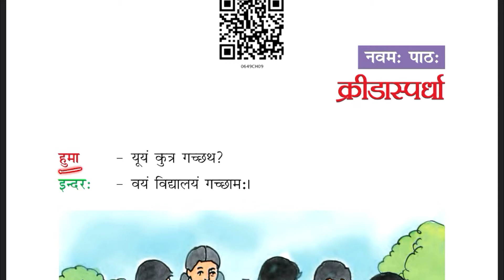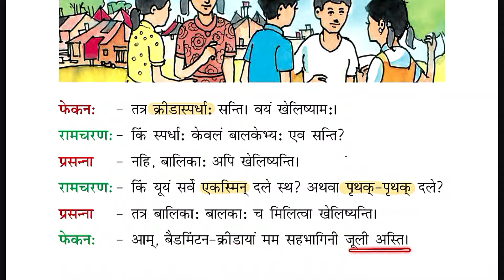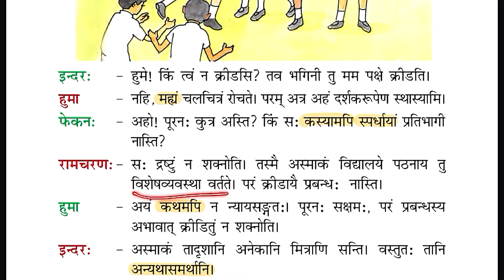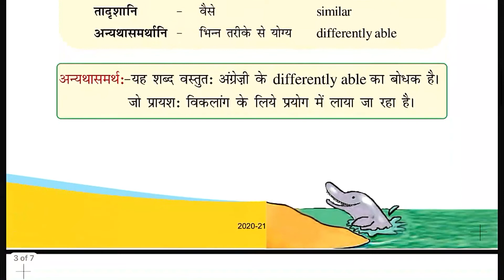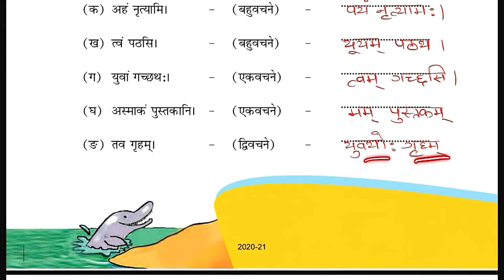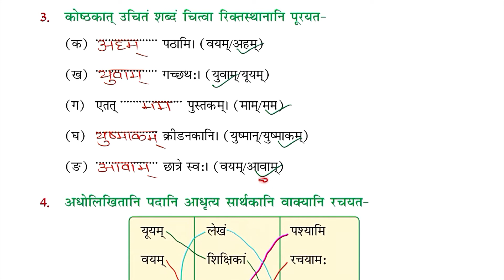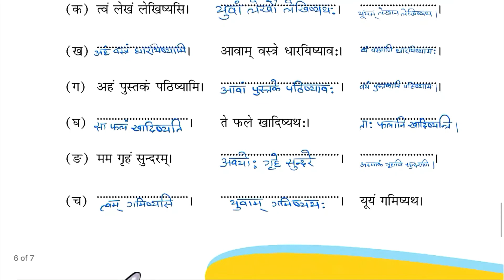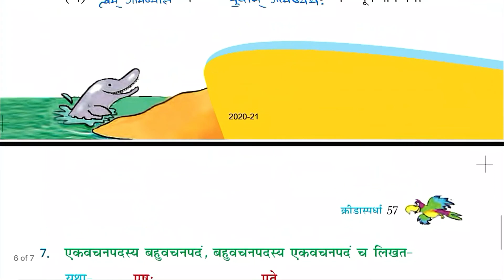Class 6 Sanskrit Chapter 9 | क्रीडास्पर्धा | Kridaspardha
Lunch Boxes -
1. Milton Insulated
2. Milton Stainless Steel

Shoes -
1. Liberty Formal Shoes
2. Bata school shoes
3. Campus black school Shoes

School Bags -
1. Safari 15 L
2. Captain America Bag
3. Skybags
4. Wildcraft

Notebooks -
1. Classmate Normal
2. Classmate Spiral

Pens -
1. Cello Pinpoint
2. Cello Butterflow
3. Classmate Gel
4. Linc Ocean Classic Gel Pen

Geometry boxes -
1. Classmate Archimedes
2. Camlin Kokuyo
3. Faber-Castell

Drawing -
1. Faber-Castell Grip Erasable Crayon
2. Faber-Castell Jumbo Wax Crayons
3. Drawing book